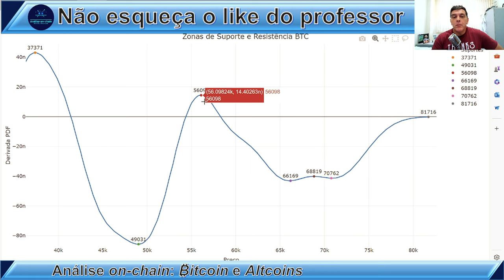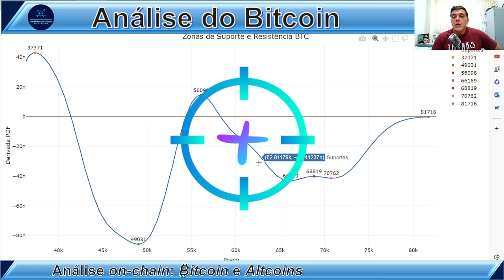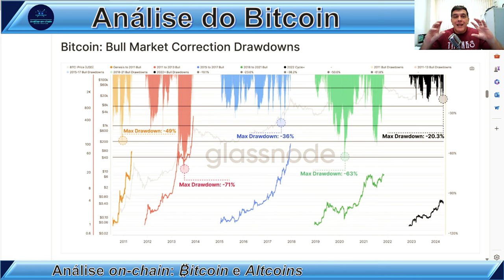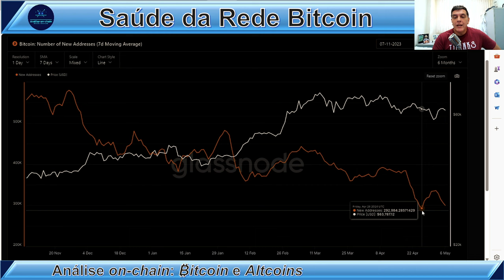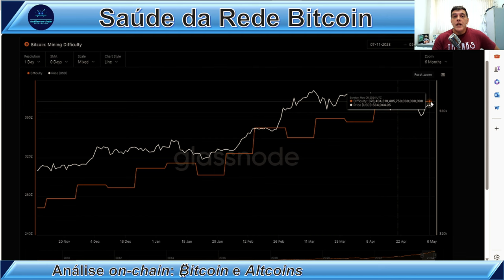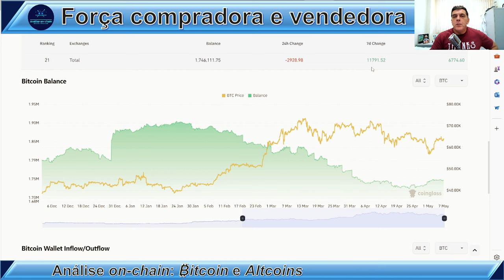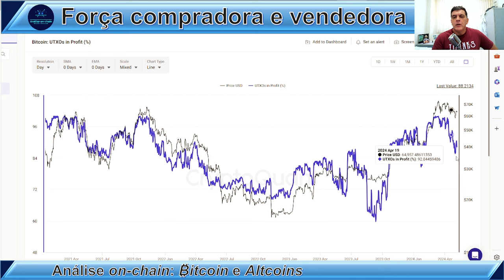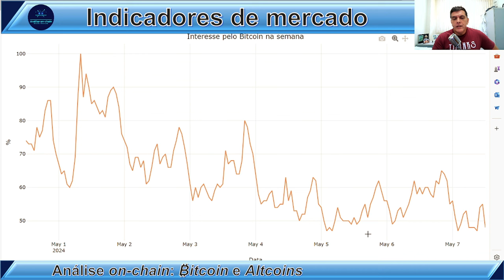O IMPACTO DO HALVING NO MERCADO: Análise on-chain Bitcoin